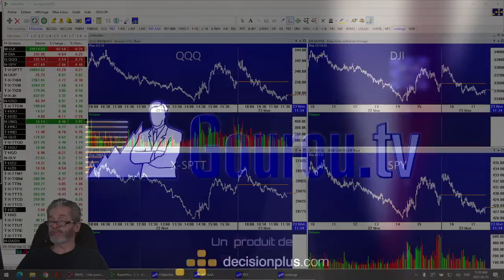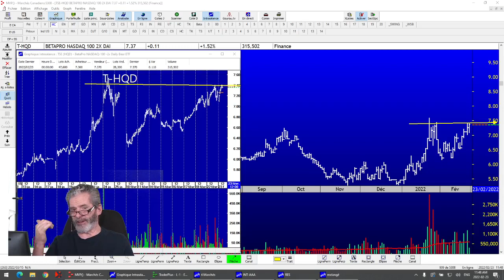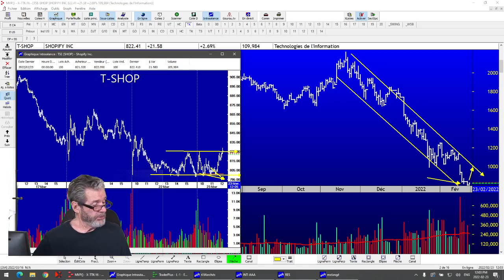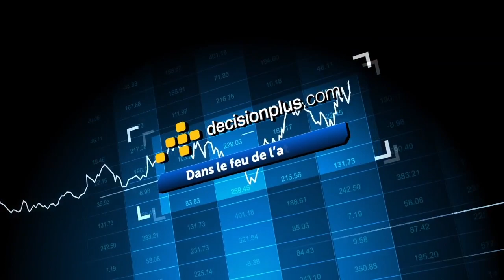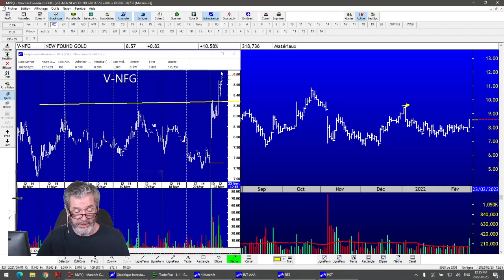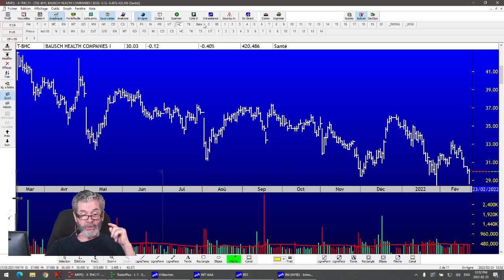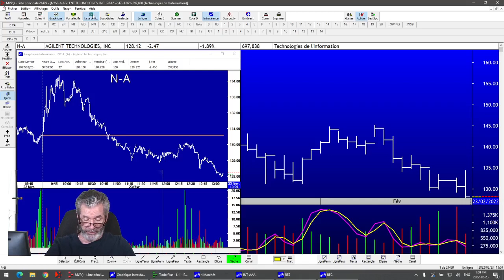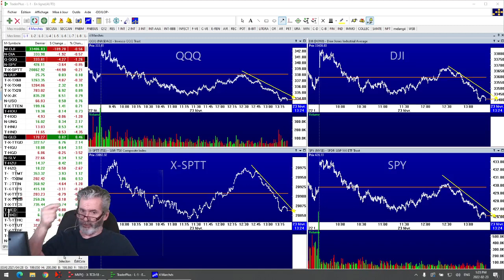Le Feu de l'Action